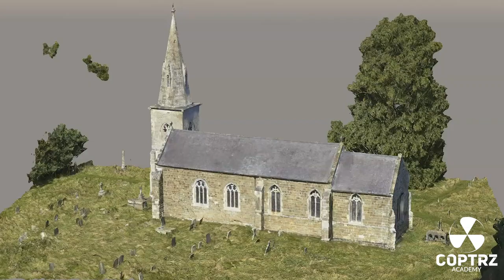This Is Coptrz Academy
What is Coptrz Academy?

Whether you're a full-time drone operator or just starting out on your journey.

Find out from COPTRZ' UAV Strategist Jamie Cording why you need to sign up to COPTRZ Academy.